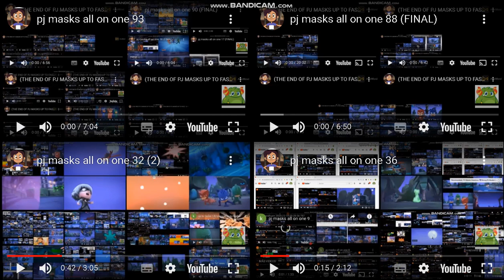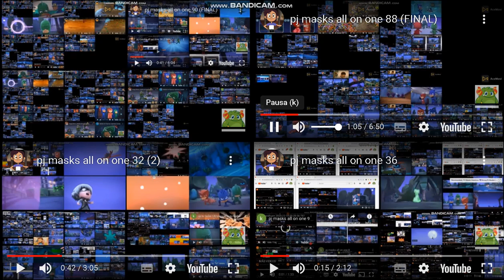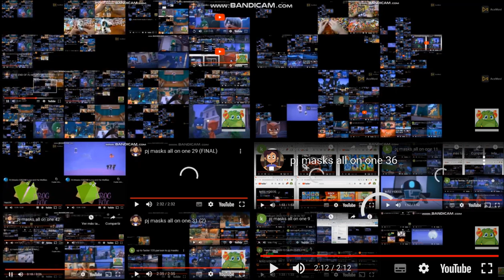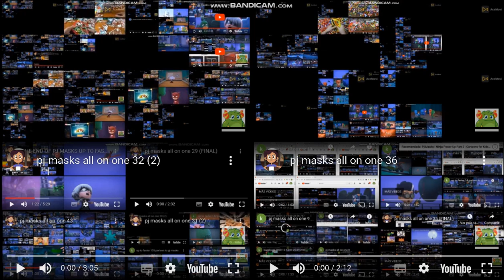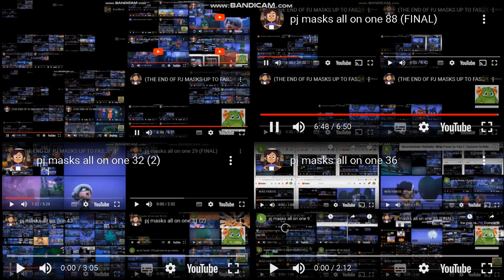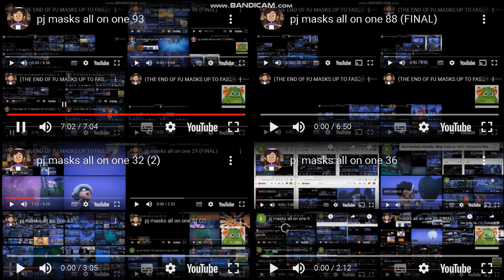pj masks all on one 96